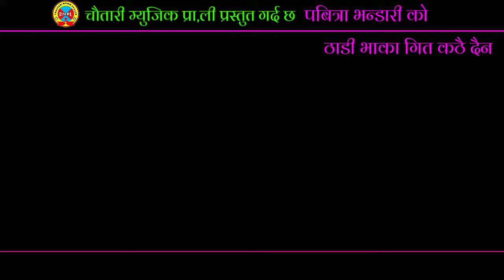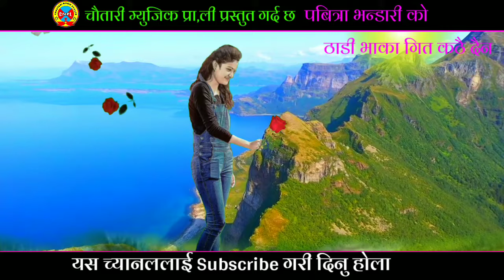Pabitra Bhandari ko Nepali Super Hit Thadi Bhaka Deuda Song कठै दैन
Chautari Music Pvt.Ltd

Vocal :
Pabitra Bhandari

Lyrics :Pabitra Bhandari

Artists :

Director :

Cameraman :

EdiTing Surendra B.k Smriti

प्रेमीका बाट धोका भयपछी नागरी रमेश मुस्कान ले
पहिलो चोटी गायो यस्तो ठाडी भाका गीत हेर्नु होला पुरा भिडियो

चौतारी म्यूजीक प्रा,ली को  युट्युब च्यानल मा साथी बन्नको लागी तलको लिंकमा क्लिक गरेर, भित्र एउटा रातो, अक्षर मा लेखेक🇸 🇺 🇧 🇸 🇨 🇷 🇮 🇧 🇪 मा दबाएर साथमै  रहेको एउटा बेल 🔔चिन्हलाइ दबाउनु होला र सधै तपाइ हरु पनि हाम्रो साथमा नया तथा पुराना देउडा गीत अनि लोक दोहरी पनि  सुन्न, सक्नुहुनेछ धन्यवाद छ

यस च्यानल मा रहेका गित संगीत तथा भिडीयो हरु कपी DOwnload गरी अन्य channel मा upload गरेको पाएमा प्रचालित कानुनी बामोजिम कडा भन्दा कडा कारबाही गरिने छ